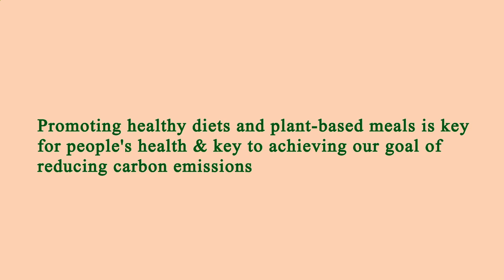Nearest Restaurant to Me Los Angeles 90037 CA, Los Angeles County, California, United States